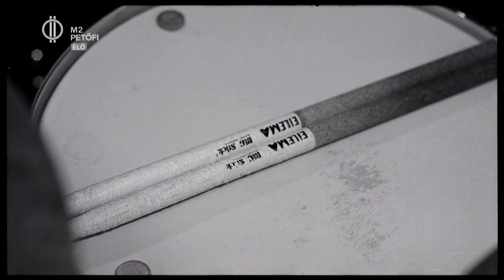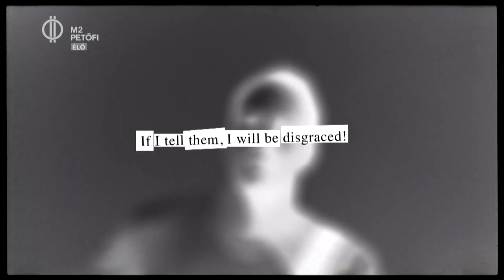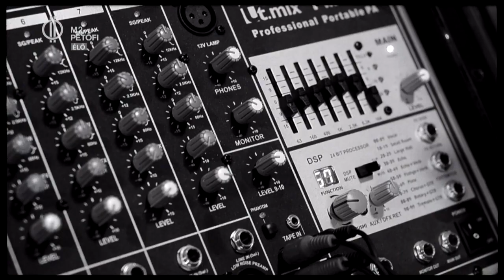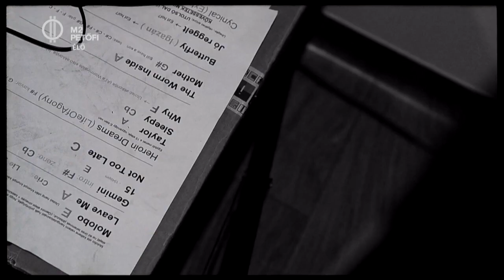Megjelent az EiLEMA zenekar első nagylemeze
Az EiLEMA (akiket korábban még visszafelé Amelie-nak hívtak), egy hobbiprojekt, a zenekar tagjai nem főállású zenészek. Viszont annyira rajonganak a 90-es évek rockzenéjéért – főleg  a grunge-ért – hogy évek óta kitartóan építgeti a csapat karrierjét. Most érkeztek el egy újabb állomáshoz, szerzői kiadásban megjelent az első nagylemezük és egy különleges lyric-videó is készült az első dalhoz. Nézd meg a klipet és az interjút is Én Vagyok Itt-ben!